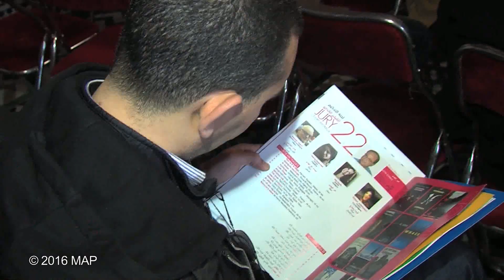تقديم مهرجان تطوان الدولي لسينما بلدان البحر الأبيض المتوسط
أعلن السيد أحمد حسني، رئيس مهرجان تطوان الدولي لسينما بلدان البحر الأبيض المتوسط ، اليوم الجمعة بطنجة، عن قائمة الأفلام الطويلة والقصيرة والوثائقية التي سيتم عرضها خلال الدورة 22 من المهرجان (26 مارس الجاري 2 أبريل القادم).